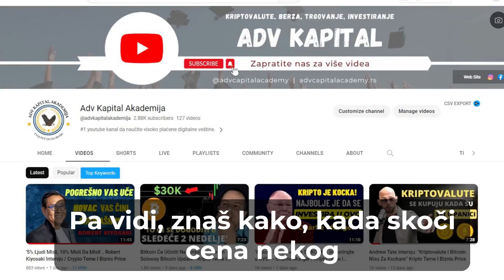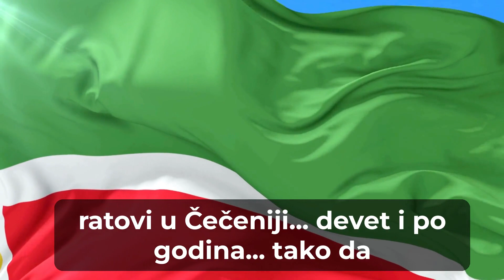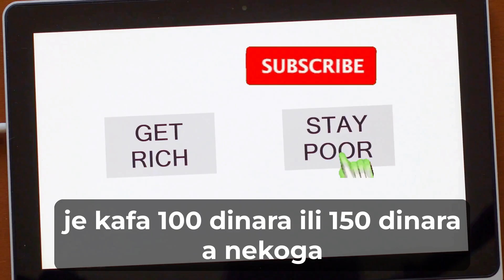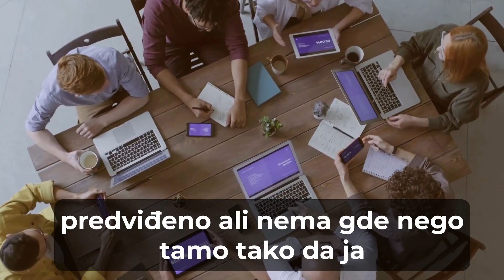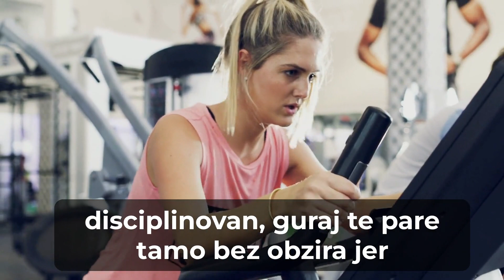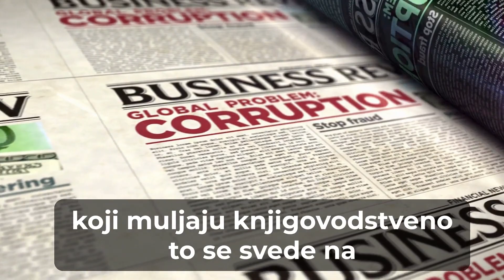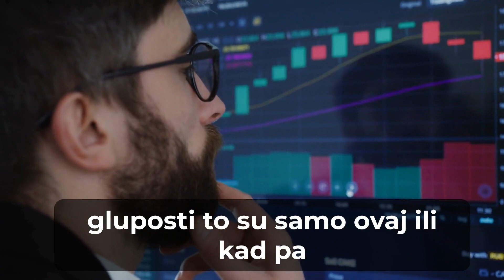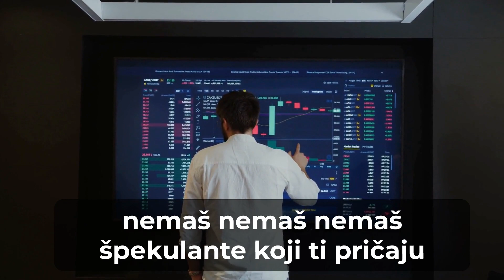Kako Postati Milioner Do 65. godine? - Vladimir Djukanović / Biznis Price I Berza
🎓 80% Sniženja Na Crypto Masterclass Kurs - Najkompletniji Kurs Trgovanja I Investiranja U Kriptovalute
🎬 Korisne Youtube Playliste:

💱 Menjačnice - Kupovina I Prodaja Kriptovaluta (Bonusi Pri Registraciji):

🤗 Podrška

Ako vam se dopada sadržaj koji delimo sa vama, ne zaboravite da 👍lajkujete, komentarišete, podelite i ✅ pretplatite se na naš kanal za još videa! 🙏